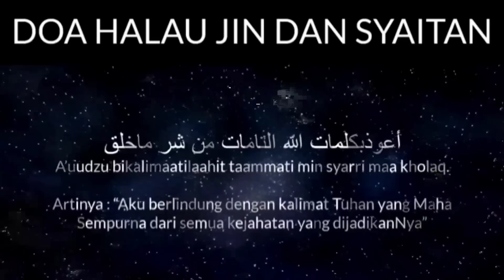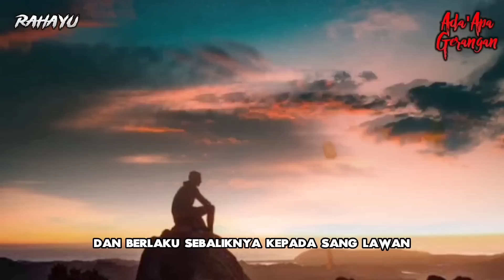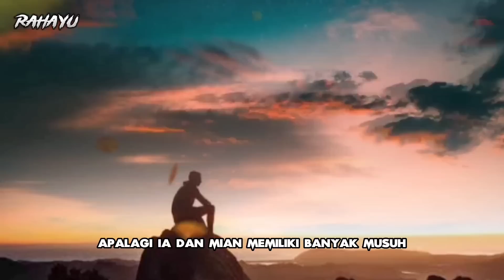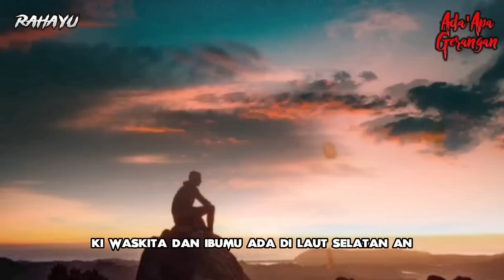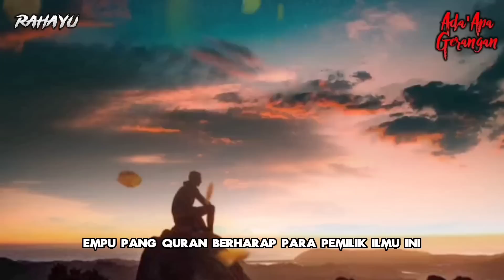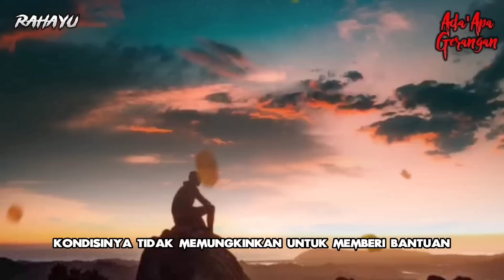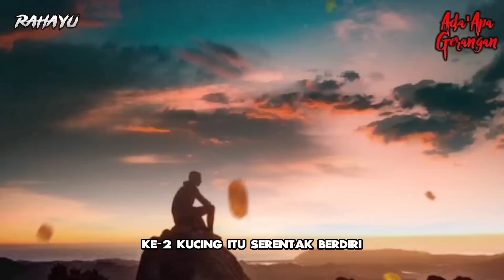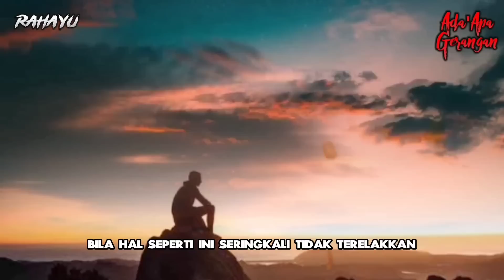Rahayu ( part 6 ) Mian dan Moza turun gunung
Terimakasih untuk mbak Ayu Sekar Dalima dan kang mas Pudak Brama.
Temen2 yang ingin bersilaturahmi bisa kunjungi akun Facebook nya @ayusekardelima dan @pudakbrama